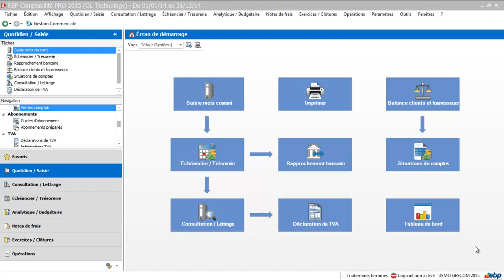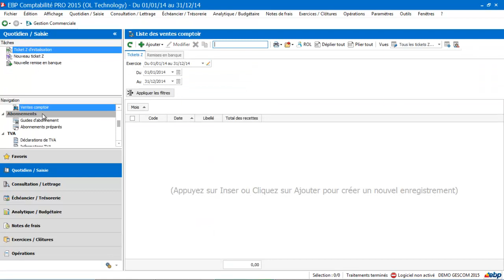EBP Compta Classic - Pro 2015 : les ventes comptoir